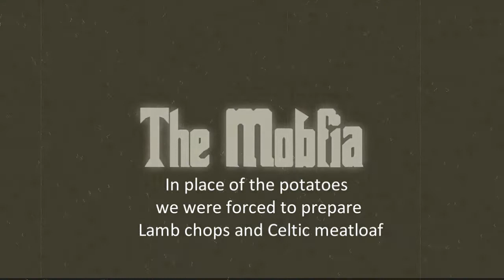RT Minecraft Sponsor Shorts: Mobfia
The Blubberhood refused to allocate the desired potatoes to the Mobfia, now things have gotten worse